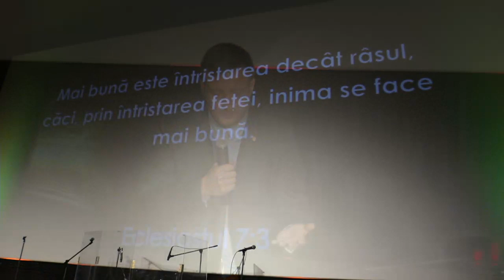Toni Berbece: De ce ingaduie Dumnezeu suferinta in viata copiilor Sai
La Biserica Profides Bucuresti